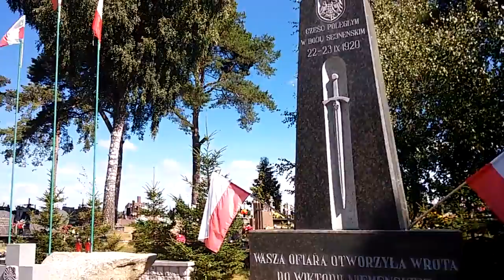Cmentarz pod Sejnami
Sejny kolejny przystanek na wakacyjnej trasie Radia WNET po Polsce.

Słuchaj: radiownet.pl